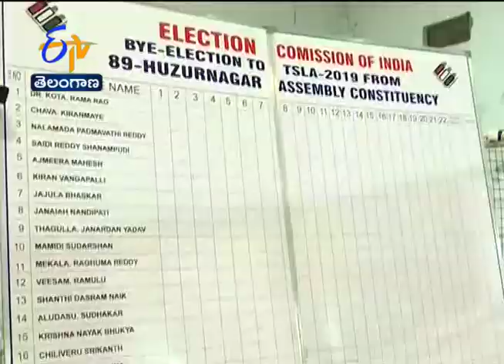TRS leads in Huzurnagar bypoll